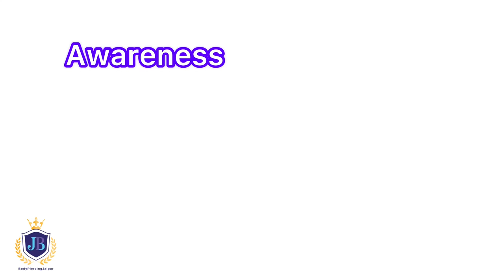piercing vlog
Guys, before you get pierced . Please plan for piercing (watch my video types of ear piercings ), then get pierced by a professional body piercing artist to find best hassles free piercing.
Mark in front of mirror by pen/marker to find a accurate location that suitable to your looks